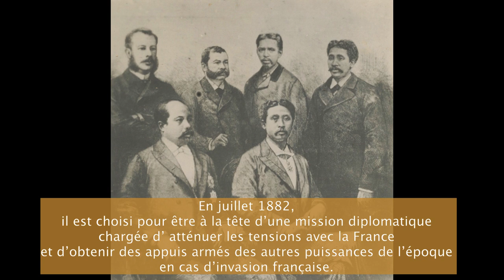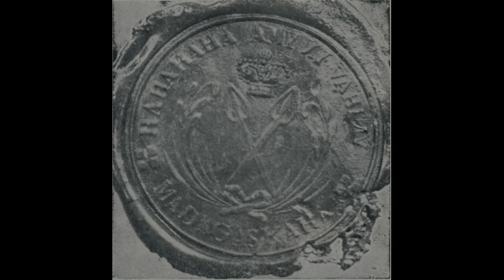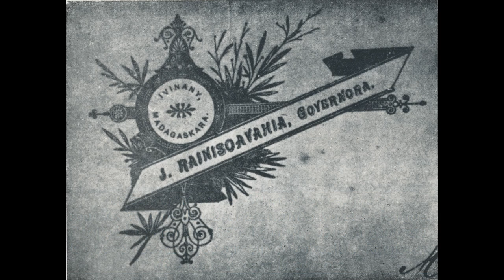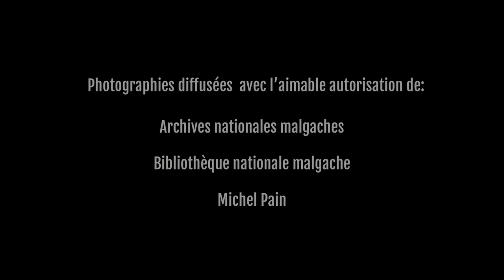Ravoninahitriniarivo, XV Honneurs (1841-1894)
Grand personnage à la cour des deux dernières Reines de Madagascar, Ravoninahitriniarivo s’est démarqué pour ses qualités de négociateur et sa popularité. En 1882, la couronne lui confie la haute mission de diriger une ambassade itinérante, dans le but d’éviter une guerre contre la France; le cas échant, d’avoir le soutien de grandes puissances occidentales.
Habile diplomate, commerçant astucieux , haut fonctionnaire au bras long, Ravoninahitriniarivo connaît une ascension fulgurante avant de connaître une sombre fin, sous l’ombre du Premier ministre Rainilaiarivony.